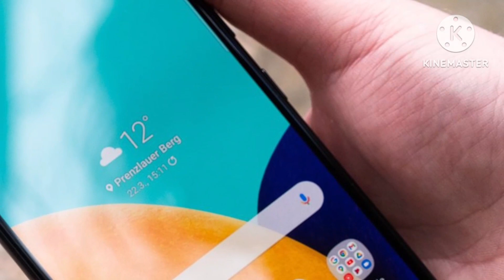Samsung Galaxy A52 launched with 64 MP cameras, a 90Hz refresh rate, and more: price, specifications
Samsung Galaxy A52 launched with 64 MP cameras, a 90Hz refresh rate, and more: price, specifications, @technicalknowledgre530

Samsung Galaxy A52 and Galaxy A72 prices in India
The Samsung Galaxy A52 4G and 5G prices will start at EUR 349 (~Rs 30,000) and EUR 429 (~Rs 37,000), respectively. Similarly, the Samsung Galaxy A72 price will begin at EUR 449 (~Rs 39,000).

However, the phones’ Indian prices haven’t been announced yet. There’s no word on the two phones’ availability either. However, a leak earlier this week claimed to reveal the Indian prices of the two phones. While the leak didn’t have the Samsung Galaxy A52 4G price in India for the base 4GB + 128GB variant, it said the phone will cost Rs 26,499 for the 6GB/128GB model and Rs 27,999 for the 8GB/128GB option. The Samsung Galaxy A72 4G India prices in India reportedly will be set at Rs 34,999 for the 8GB + 128GB variant and Rs 37,999 for the 8GB/256GB storage configuration. We will have to wait for an official Samsung Galaxy A52 and A72 India launch event to find out their respective prices in India and sale dates.